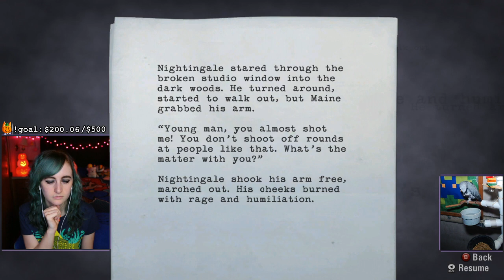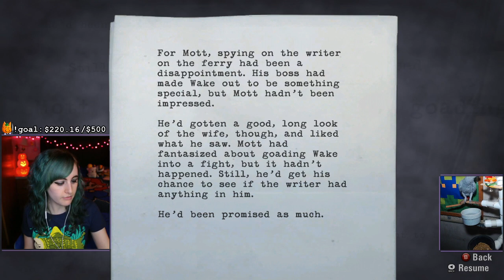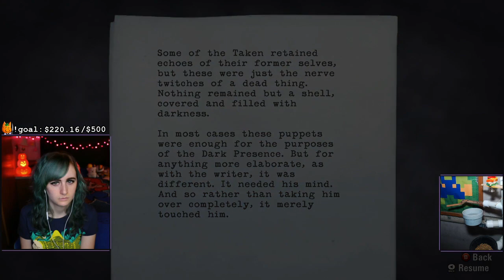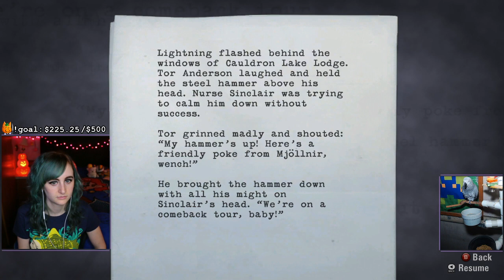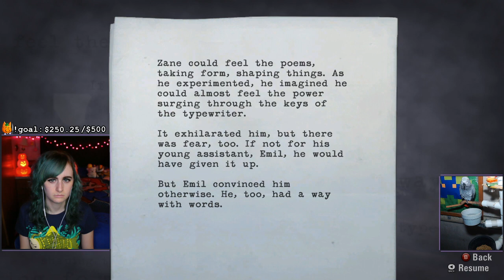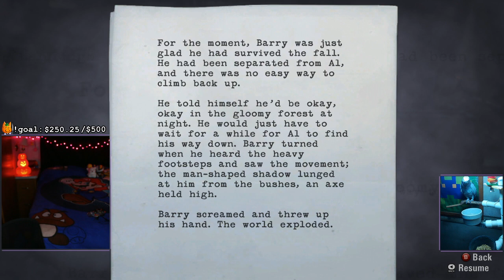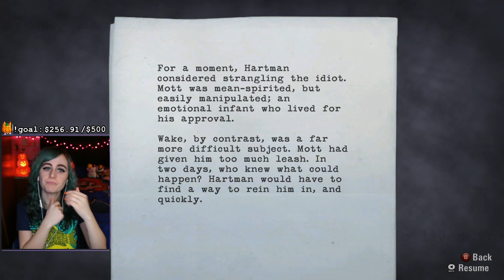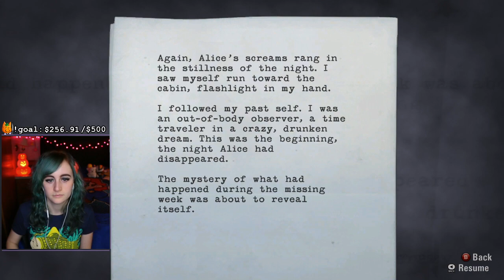Something might be wrong with this town | Alan Wake (Part 2)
WARNING: JUMP SCARE ALERTS. First playthrough of Alan Wake. Uncut/unedited VOD from my Twitch stream.

I'm also a full-time broadcaster on Twitch, with a focus on creating content for RPGs, retro games, and more!